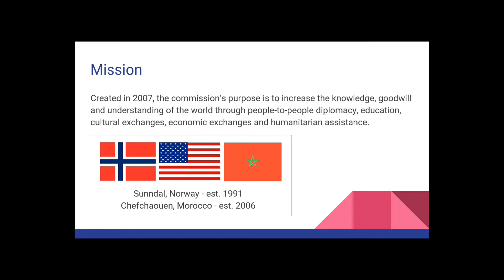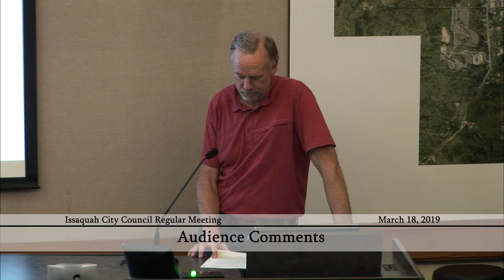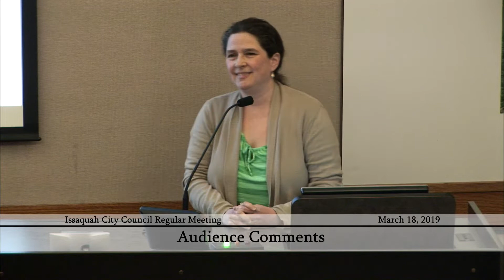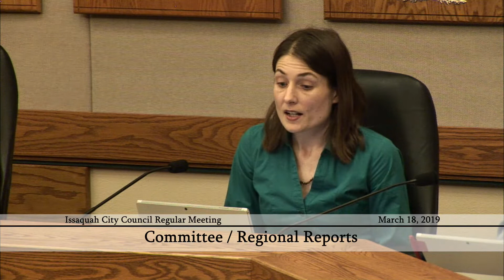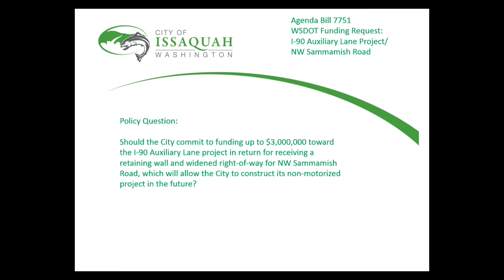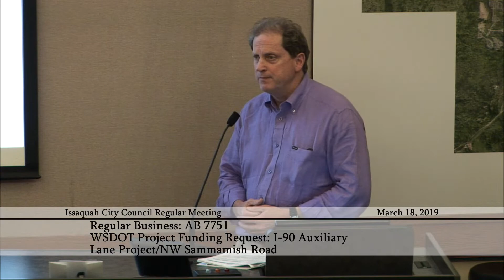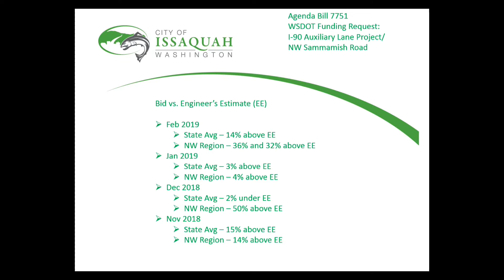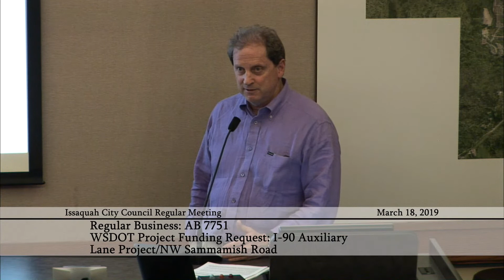Issaquah City Council Regular Meeting - March 18, 2019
0:00:45 - Special Business: ID 0417 - Sister Cities Commission Report
0:09:45 - Audience Comments
0:39:00 - Committee / Regional Reports
0:58:45 - Mayor's Report
1:04:00 - Consent Calendar
1:04:30 - Regular Business: AB 7751 - WSDOT Project Funding Request: I-90 Auxiliary Lane Project/NW Sammamish Road
2:01:00 - Good of the Order